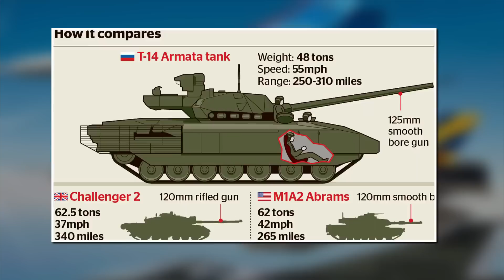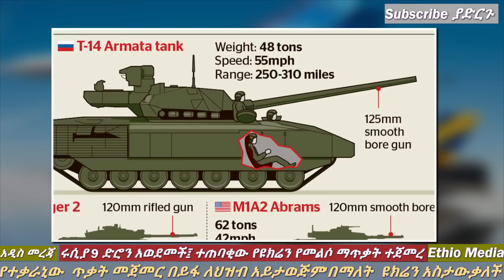Ethiopia: ሩሲያ በድጋሚ በሚሳይል ተመታች | ዩክሬን አሁን ጀመረችው | ሩሲያ 9 ድሮኖች አወደመች | Ethio Media | Ethiopian News